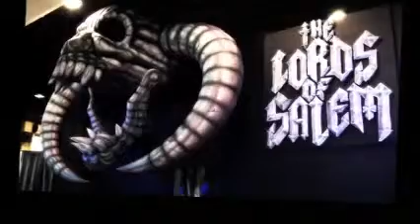Rob Zombie || Great American Nightmare: Lords of Salem (Nov 1 2013)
Video and pictures were personally taken on Nov 1, 2013 while at Great American Nightmare in Pomona, CA - the included snip of music is from Lords of Salem which is solely and exclusively owned by Rob Zombie - this video is for educational purposes only - to inform fans like myself who are unaware of how fucking AWESOME this event is so they know about it and MAKE SURE they go see this next year!